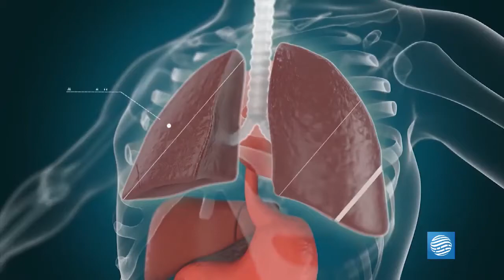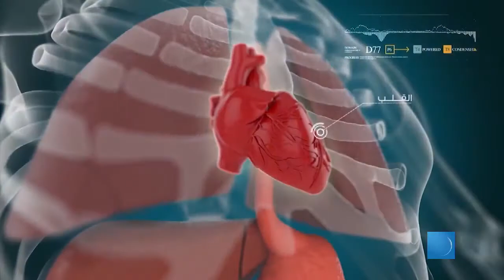مع د. عبدالقادر المصري 27-05-2021